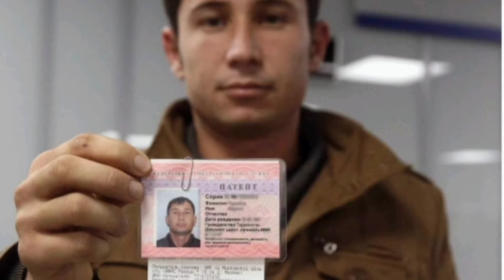ЯНГИЛИК!!! РОССИЯДА ПАТЕНТ ОТМЕНЬ ДЕПОРТ КУЧАЙИБ КЕТДИ